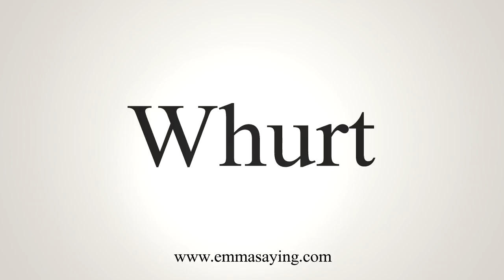How To Say Whurt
Learn how to say Whurt with EmmaSaying free pronunciation tutorials.